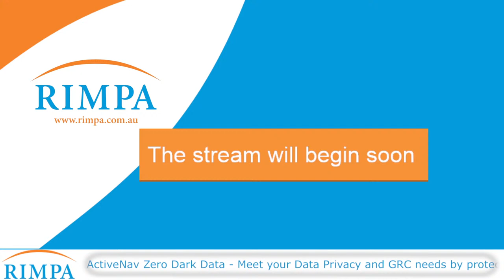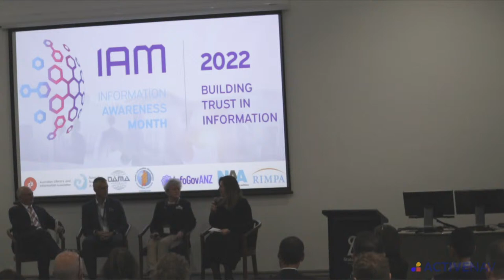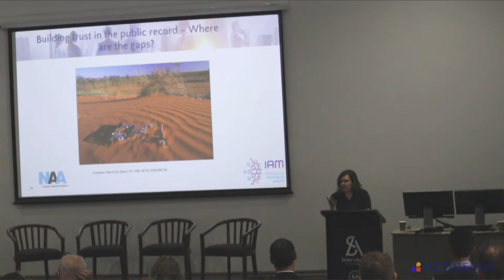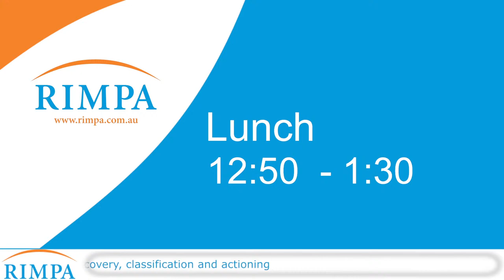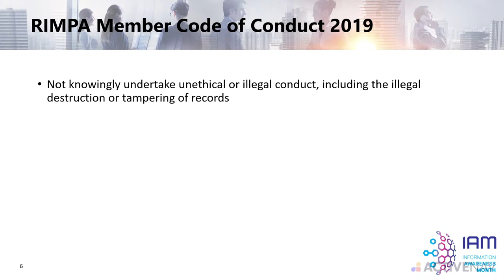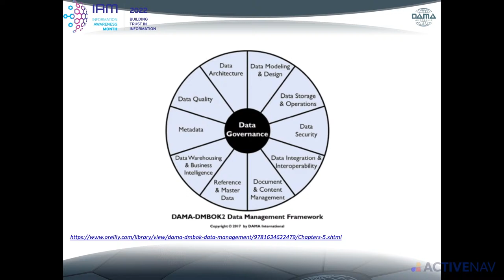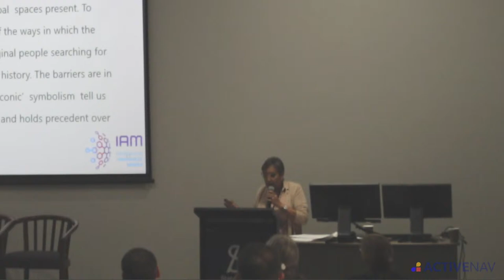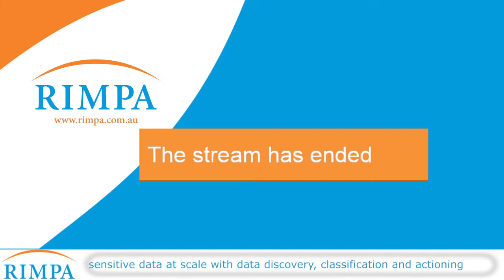IAM SEMINAR - Building Trust in Information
This year's theme Building Trust in Information will focus on trusted information which enables individuals, businesses, and government to make informed decisions that can be relied upon.

Join us on Monday 23 May, at the State Library of South Australia for what will be an insightful, thought provoking deep dive into the importance of trust in information across all aspects of business and life, from the people to the technology.